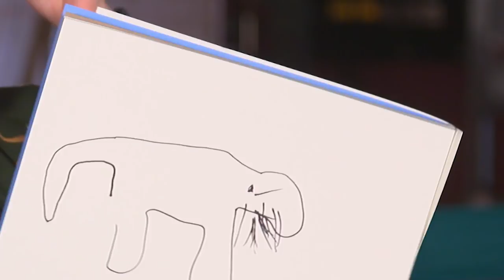Rufus 2 - Jace Norman Blindfold Challenge | Nickelodeon UK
Jace Norman plays a dog-themed blindfold challenge. Will he draw a winner?